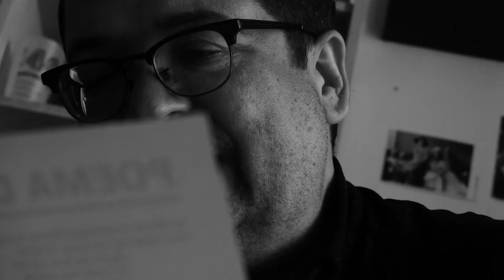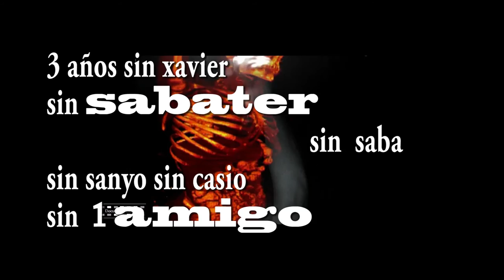3 AÑOS SIN UN AMIGO -XAVIER SABATER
spot
con DAVID CASTILLO- UN AMIGO Y CÓMPLICE DEL SR SABATER/CUYOS LIBROS y agitaciones culturales varias datan por ejemplo de 1972)
breve avance de un video homenaje-